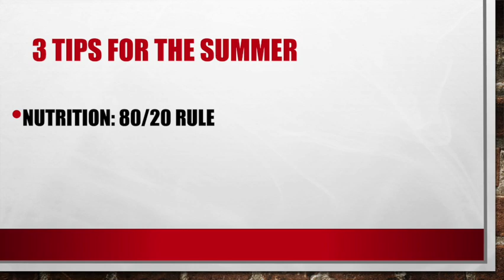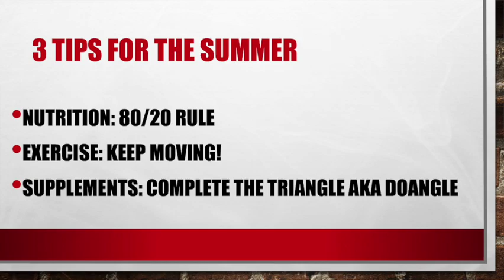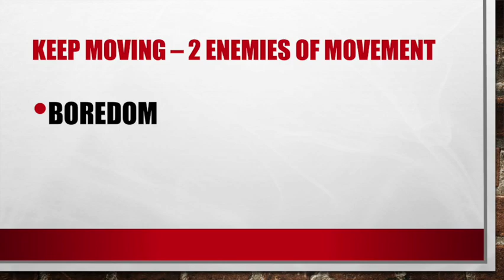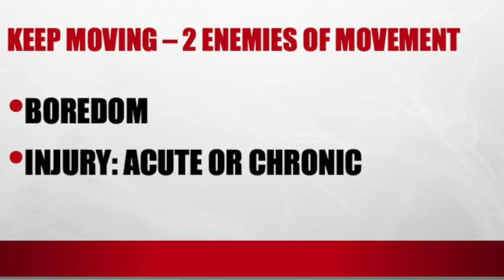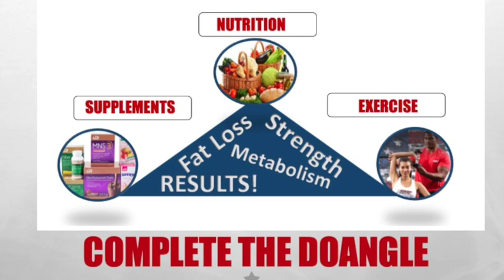Spring Meltdown Week 8 Tips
This week, Luke and Heidi disucss some tips on how to stay fit in the summer while keeping a healthy balance so you can still enjoy it.